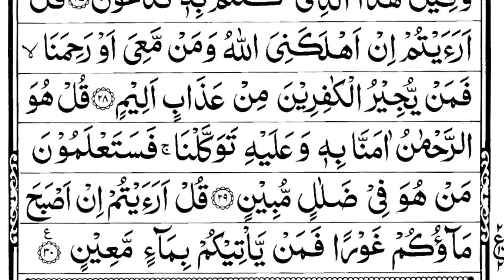Surah Al-Mulk full |Ep 0013|سورة الملك|with arabic text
Surah Al-Mulk full |Ep 0013 | By Sheikh Sudais With Arabic Text (HD) |سورة الملك|Read Mulk
Surah Al-Mulk - سورة الملك | Calming and Relaxing Quran Recitation,

Channel:
Quran Studio Upto
Assalamu Alaikum!